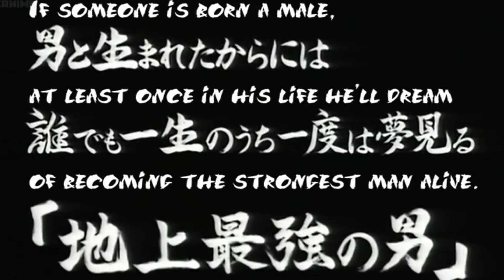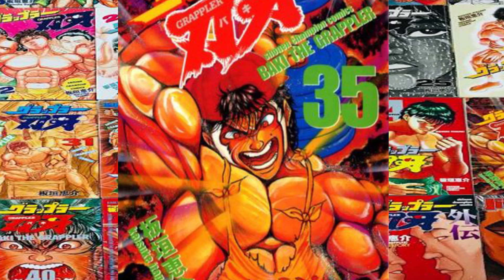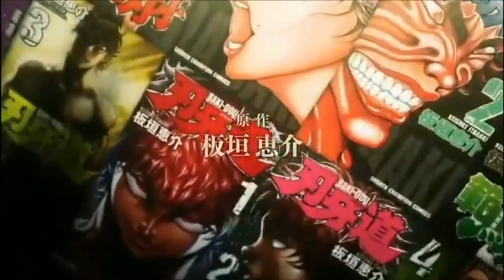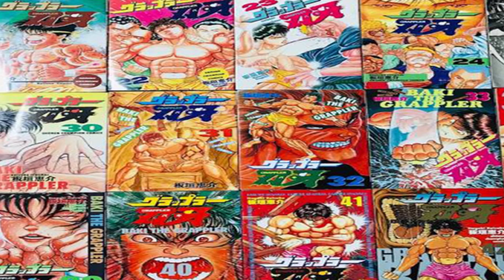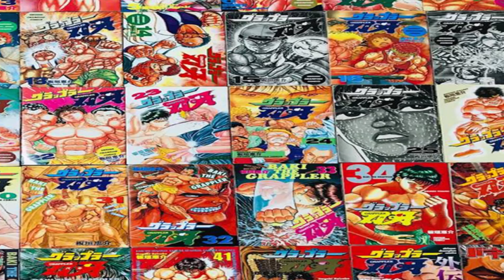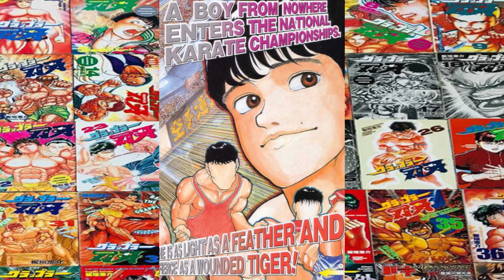Why Reading/Watching Grappler Baki will make you JACKED 💪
TAKE THE BAKI PILL! It's time to get JACKED with Baki Hanma x Manga Motivation.